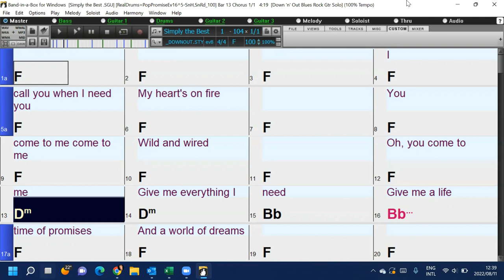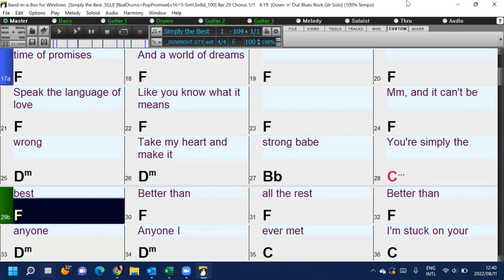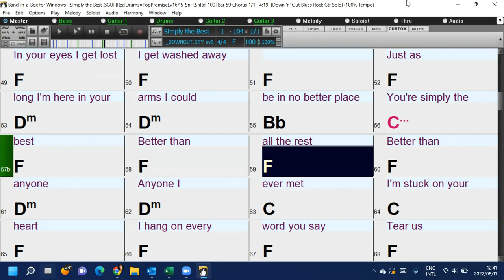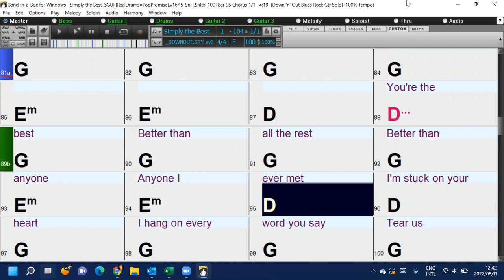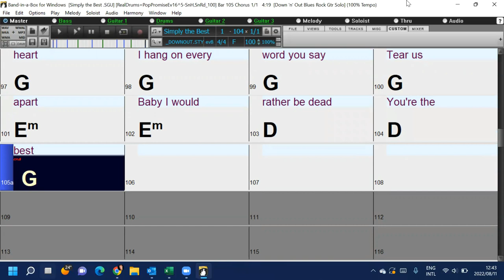Simply the Best (in the style of Tina Turner) Band-in-a-Box backing track with chords and lyrics